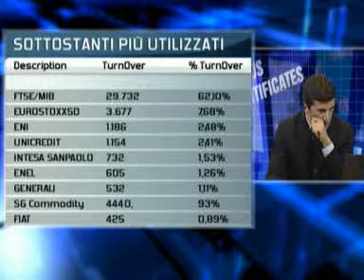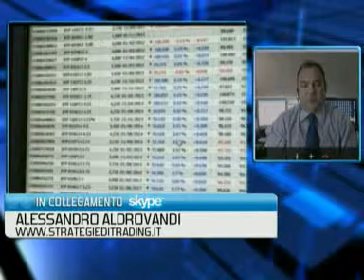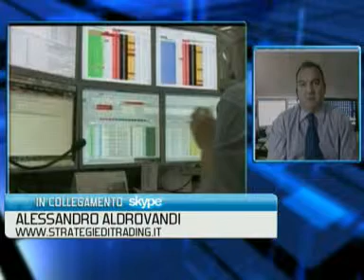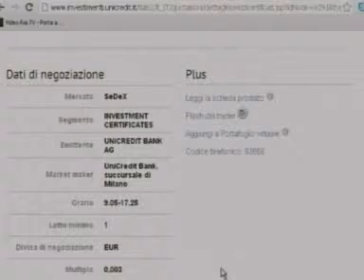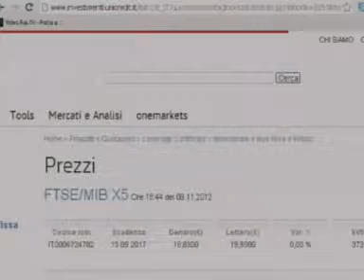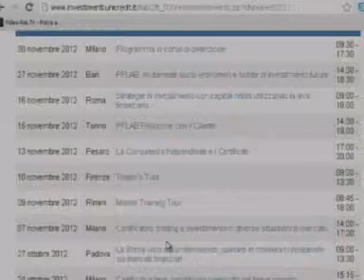Focus Certificates 9 novembre 2012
Volumi mercato SeDeX, ripartizione degli scambi, sottostanti, Benchmark FTSE/MIB a leva, FTSE/MIB, DAX, Eurostoxx, volatilità, tobin tax, spread certificates. In studio Christophe Grosset (UniCredit); in collegamento Alessandro Aldrovandi (strategieditradibg.it).